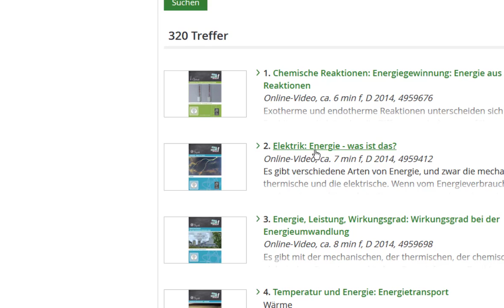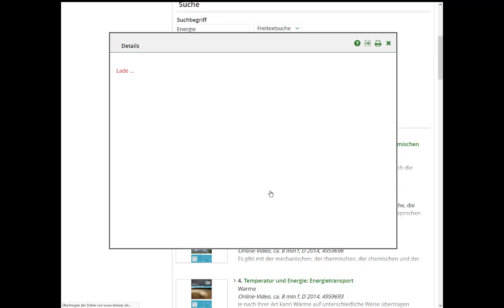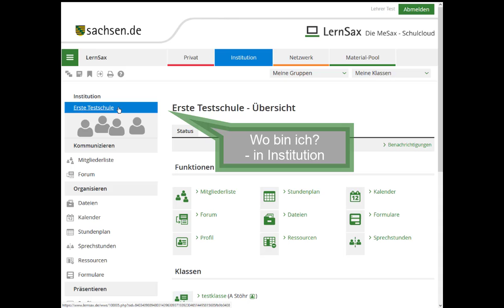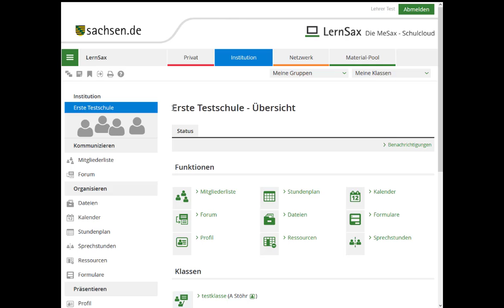Grundlagen und Kommunikation der LernSax Video 1b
Aufbau der Lernumgebung und Kommunikationsszenarien unter Verwendung der vorhandenen Funktionen